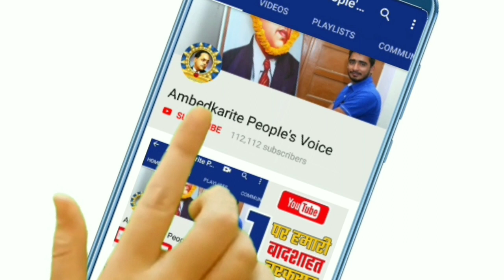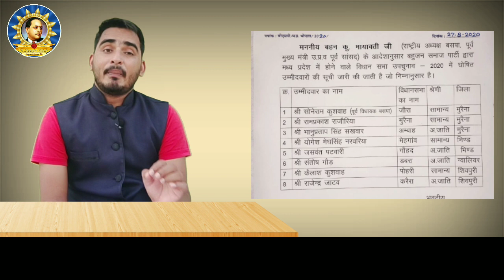28 अगस्त की बहुजनो की हर एक खबर यहां देखिए | Super Five News | Noratram Loroli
28 अगस्त की बहुजनो की हर एक खबर यहां देखिए | Super Five News | Noratram Loroli

हमसे जुड़े -